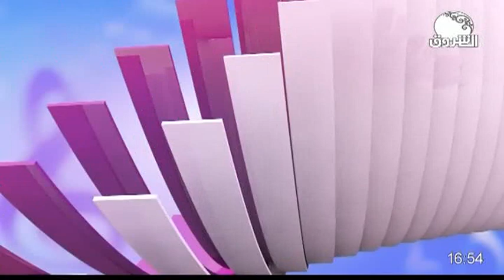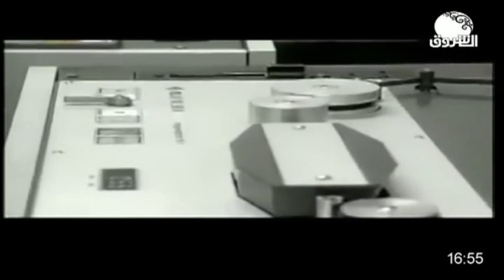رابع أيام العيد | صوت المغنى ــ مع لينا أنور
الشروق_ الفضائية
Ashorooq Tv
ـــــــــــــــــــــــــــــــــــــــــــــــــــــــــــــ